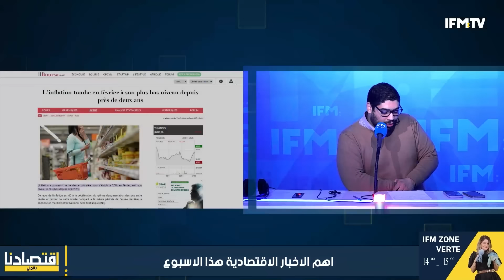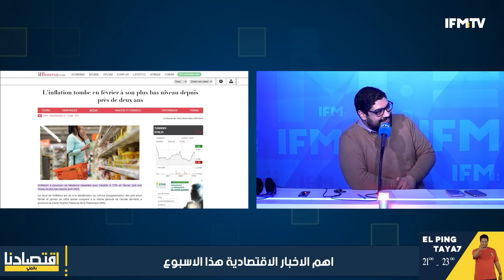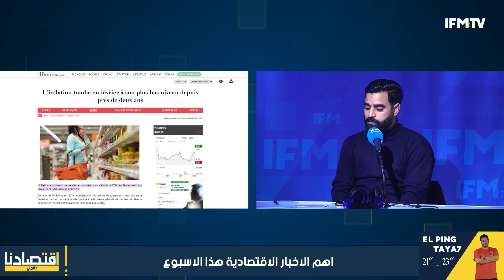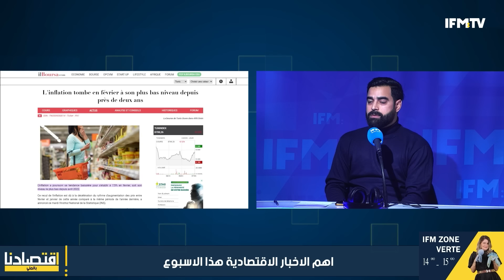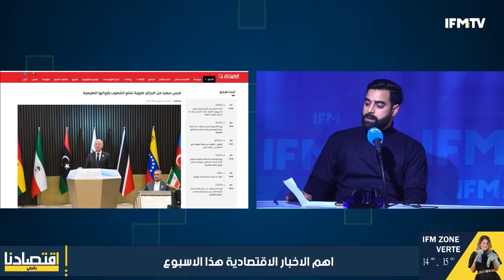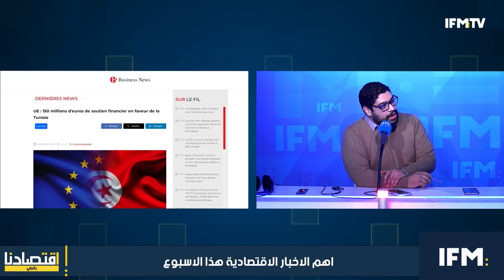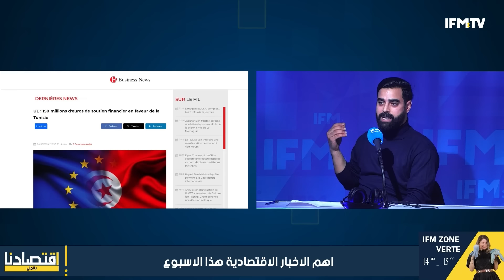قيس سعيد، 150 مليون اورو، تضخم... حوصلة لاهم الاخبار الاقتصادية لهذا الاسبوع